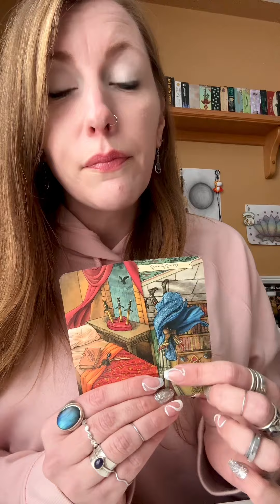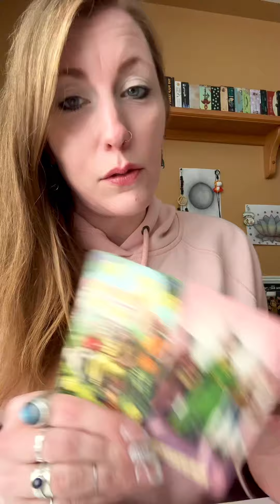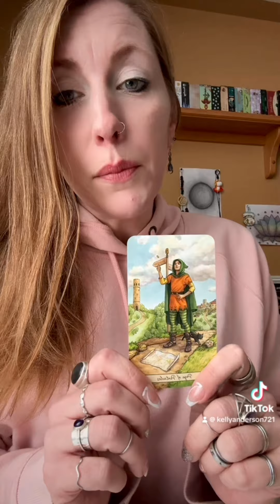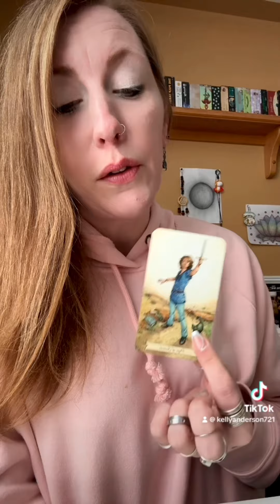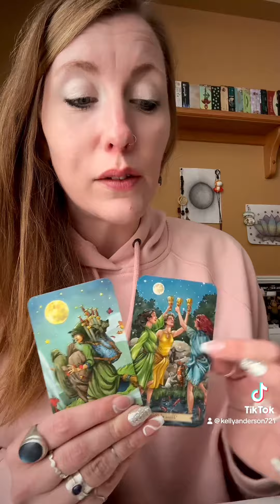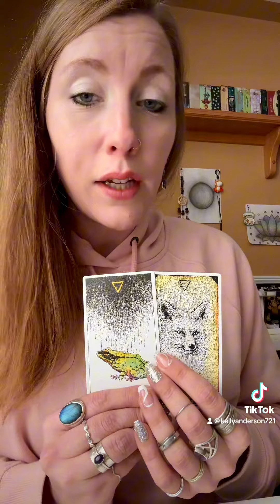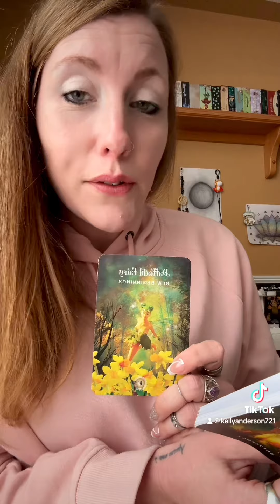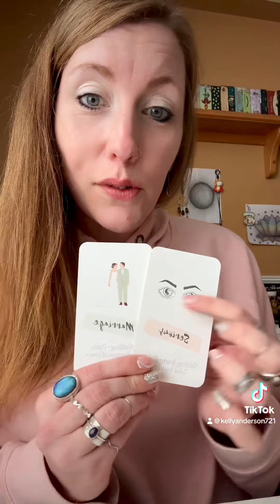NEW LOVE! 🔮🌈🦋⚖️📱🕊️🦄 General LOVE Reading 🦄🕊️📱⚖️🦋🌈🔮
Rose Forever is a company based in New York, born in 2019, making luxurious rose boxes of 100% natural fresh roses, including roses from Ecuador (known for being one of the best quality in the world) that last over a year We only use natural oils to preserve the roses, nothing chemical The bouquets are hand-crafted by professional rose artisans Our roses come in round, square, and even heart-shaped boxes, in many sizes (from 9 to 49 roses per box). The crystal boxes also have a drawer for keeping jewelry in All rose boxes covered in the material are of vegan suede and velvet, and the flowers are allergen-free We deliver worldwide and your fans have a $25 discount if they use your code